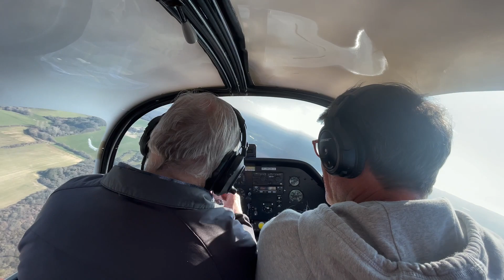Présentation de l’aéroclub de Lorient 😎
L’aéroclub de Lorient en vidéo !
Flotte d’avions peu commune : Robin DR220 et DR221 dans la lignée des Jodel, DR400, PA28 et Cap 10 !
Vols découvertes, vols sensations, voltige, patrouille, vol de nuit, école de pilotage …

Plus de vidéos sur la chaîne : @aeroju